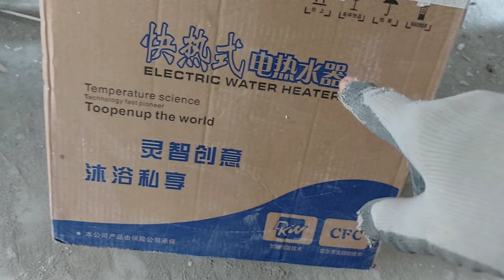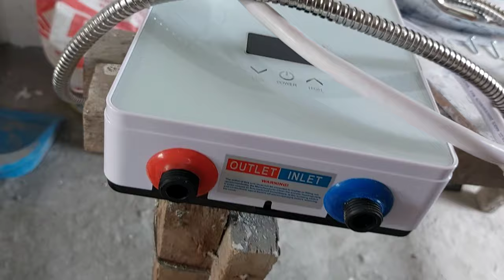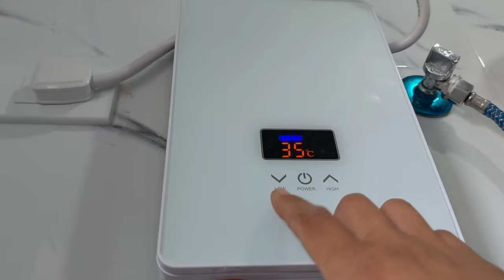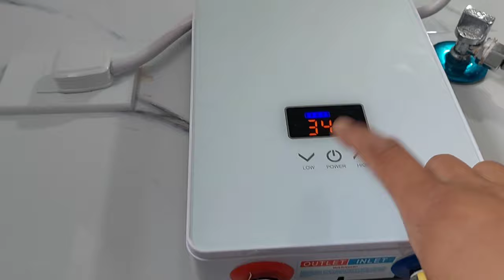PAANO MAG INSTALL NG SHOWER HEATER? |Tagalog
VLOG TITLE: PAANO MAG INSTALL NG SHOWER HEATER? |Tagalog